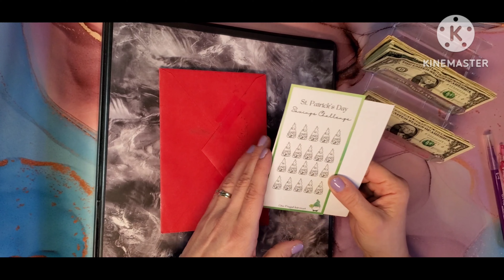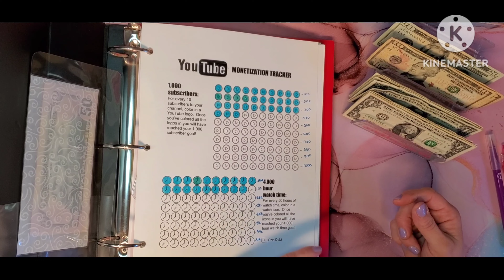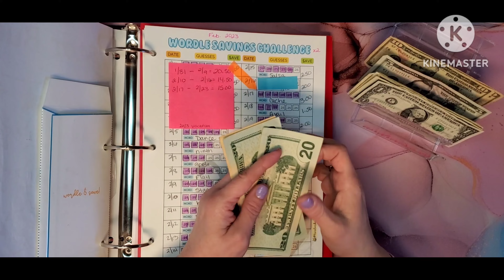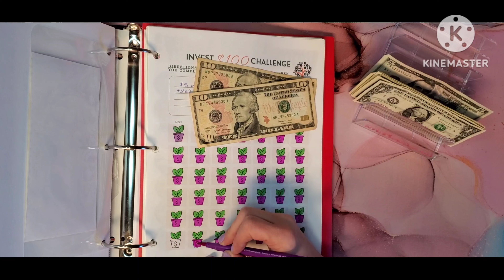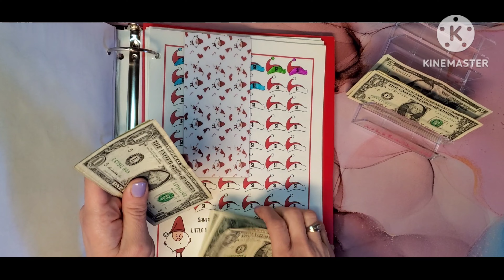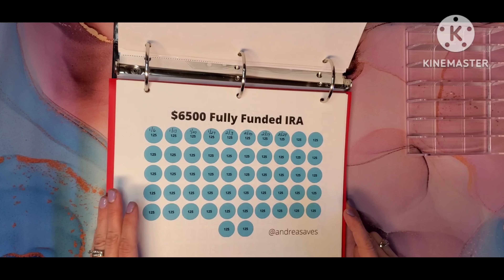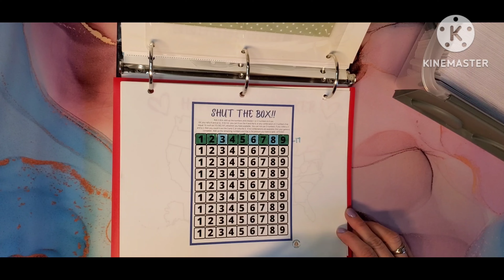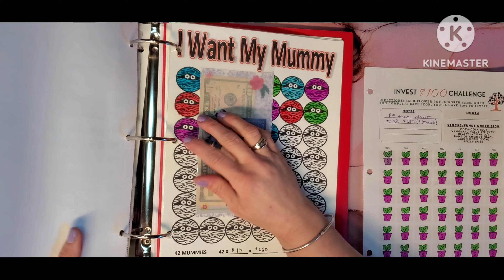Large Binder Savings Challenges - Completing one challenge - Happy mail - Star notes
Happy Mail from @OneFrugalIntrovert

Mailing Address-
Andrea
Maple Valley, WA 98038

I am not a financial advisor. This channel and the content included is just what I am doing to try to pay off debt, save money, and be able to retire some day.